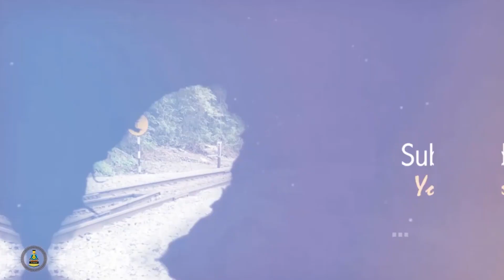Shining OHE Inspection Car with stunning speed skipping hoodi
Rail Travelers